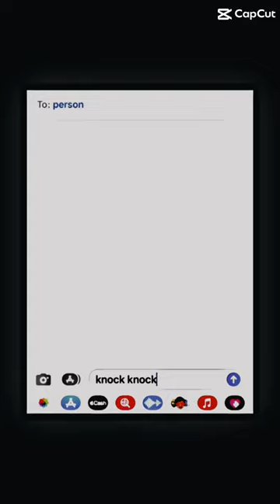Idk I’m bored and Yas